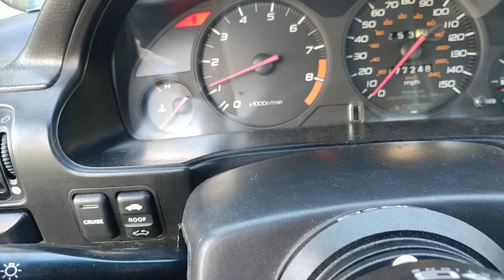Whitefield open header H22